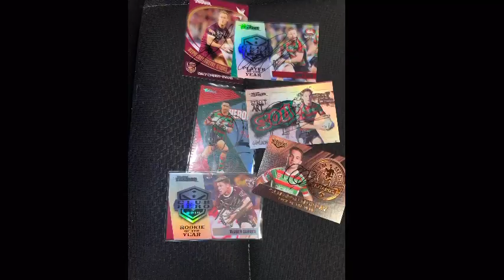NRL ROUND 8: RABBITOHS VS SEA EAGLES HIGHLIGHTS VLOG